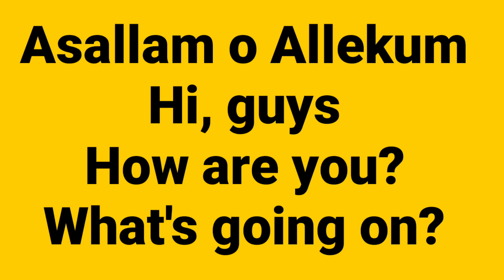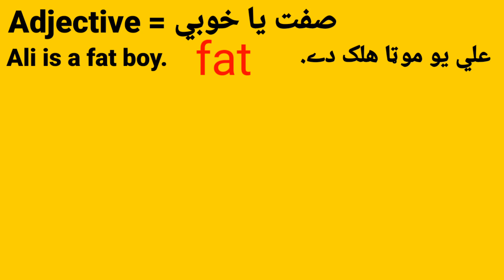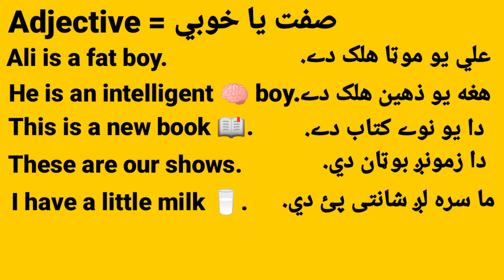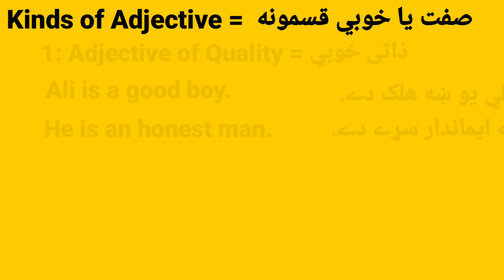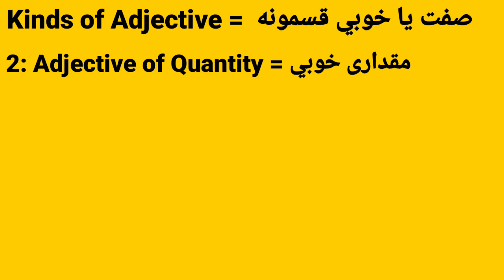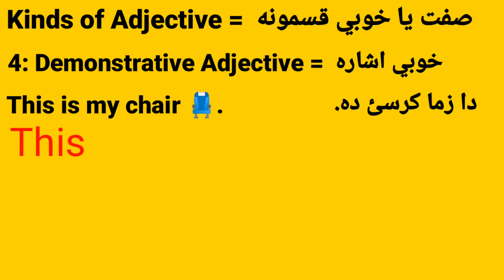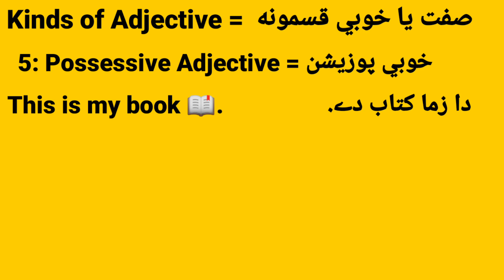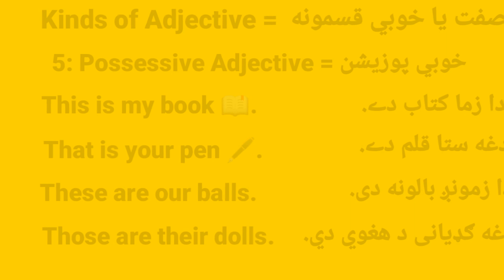English to Pashto/ Adjective And Kinds of Adjective || انګليسي په پښتو ژبه کې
په دې کلاس کښې مونږه Adjective او د Adjective قسمونه ښودلی دی.
د نورو کلاسونو د پاره زمونږ مرسته اوکړئ.